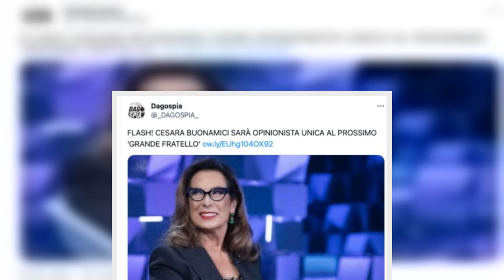“Una sola opinionista”. GF Vip 8, c’è il nome. Stop al trash, chi arriva in studio è di alto livello